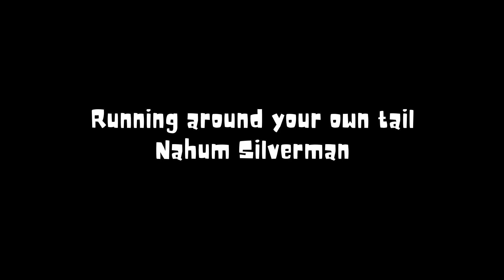מסיבת פרידה אלבום מלא Full album נחום סילברמן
1.
אפשר עיפרון 00:00
2.
לא מתייאש 02:24
3.
Long way 05:45
4.
כמה ש 08:54
5.
שיר דעה 12:54
6.
מסיבת פרידה 01:48
7.
The puppet song 15:28
8.
Blueser 18:15
9.
Running around your own tail 20:45
10.
The last song 23:50

אלבום מספר 40 אוגוסט 2016

מילים לחן שירה גיטרות מפוחיות- נחום סילברמן
שירה נוספת (4) גל סילברמן
לנחום סילברמן Nahum Nathaniel Silverman
released 2016